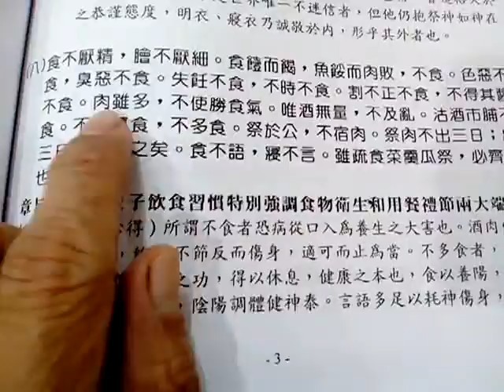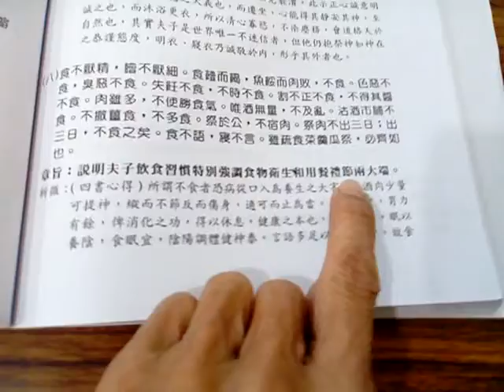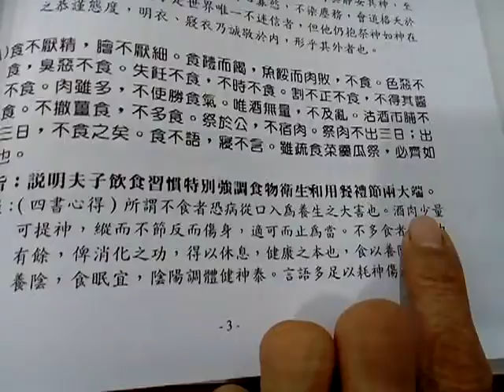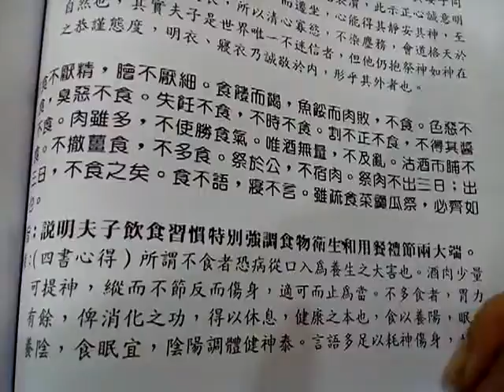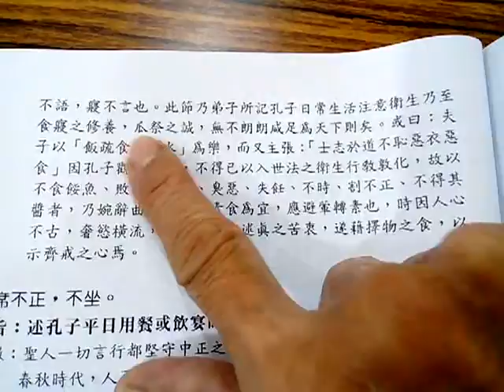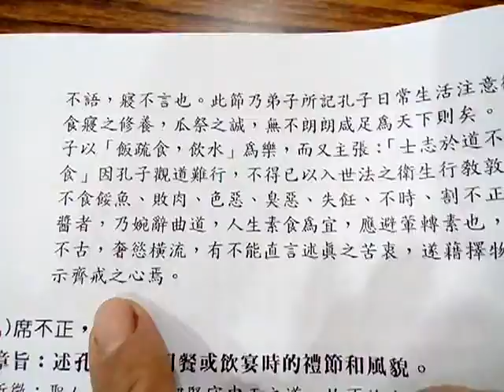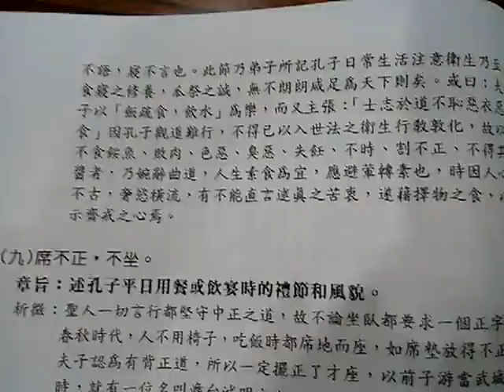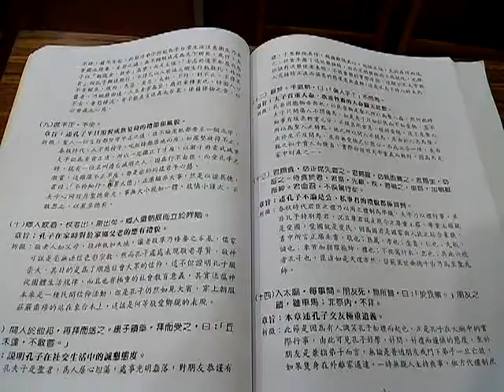VID 20191214E愛祥佛堂論語班謝講師講解鄉黨篇第十的第八章02閩南語版講師提及本篇最難生字較多，要注意閩南語文言音讀書音 113059